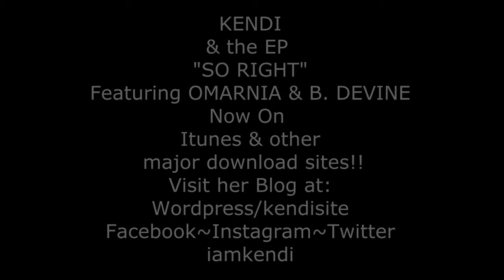KENDI's XMAS BLOG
Kendi, hip hop/Pop/R&B artist from Jacksonville "Duval" Florida speaks on her new EP "SO RIGHT" and wishing everyone a joyous Christmas!!!